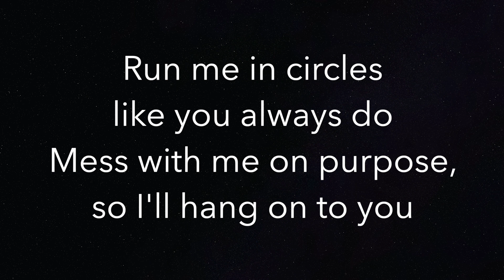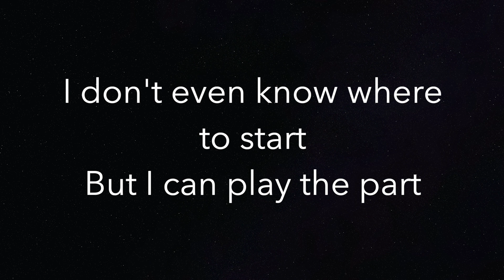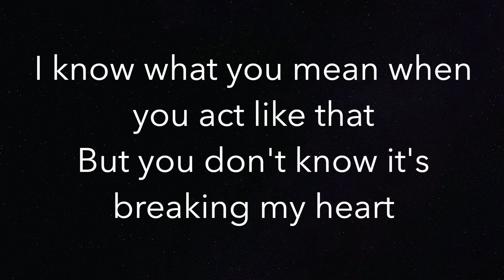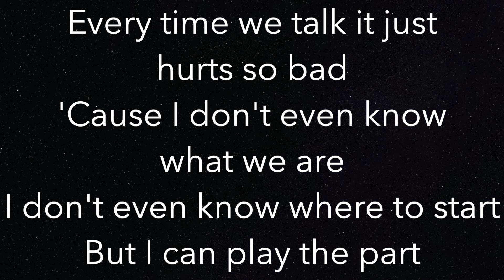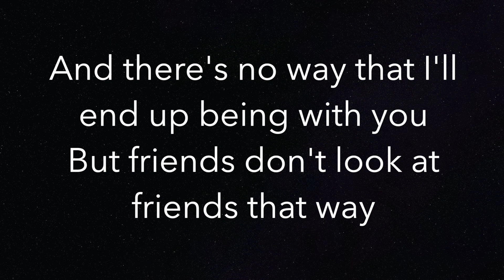That Way - Tate McRae - Piano Karaoke Instrumental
Piano Karaoke Instrumental for “That Way” by Tate McRae